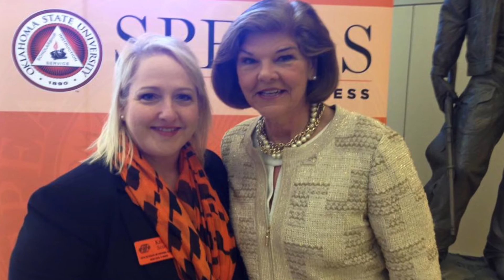Spears School Staff Spotlight - Kelle Scott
Learn about Spears School staff member, Kelle Scott, and her Civil War Reenactment Merchandise business.